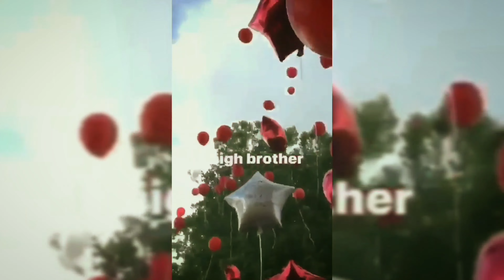WES LUVV - NORTHSIDE PARADISE (OFFICIAL MUSIC VIDEO) 2023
WES LUVV PERFORMING NORTHSIDE PARADISE
SHOT BY. TRAP VISUALS